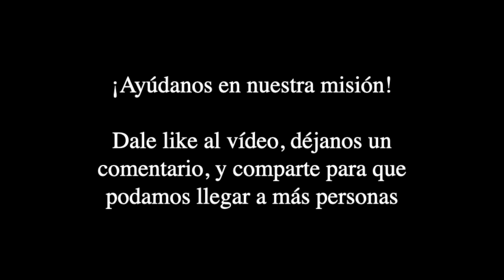✠ Descendió a los infiernos y resucitó al tercer día • Explicación y Puntos • Tiempo de Pascua